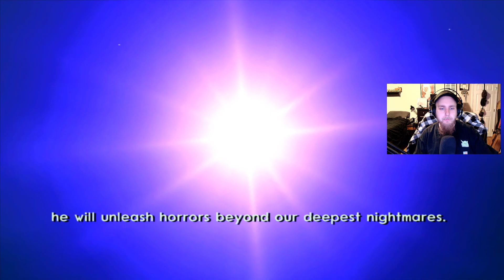Jak 3 Playthrough: Part 14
If you want to see when I'm live on twitch check out